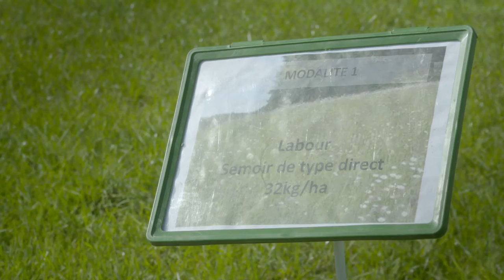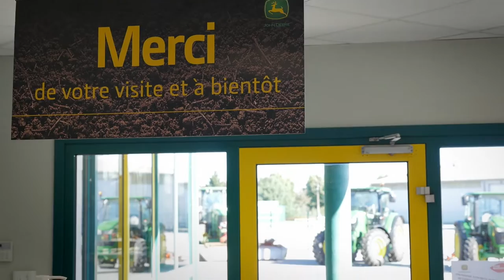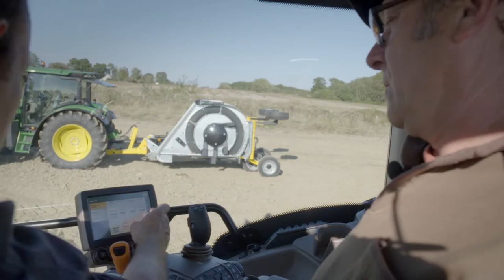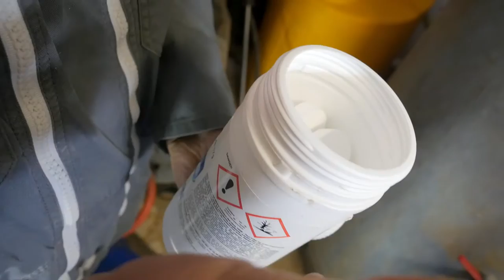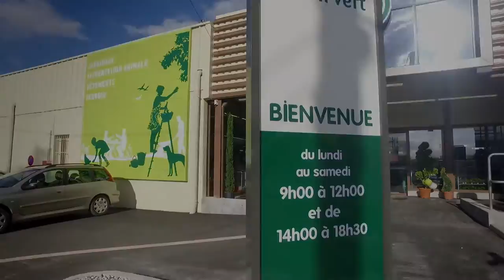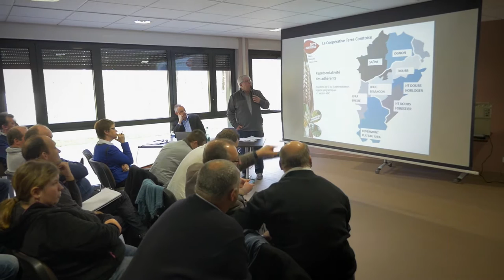Présentation Terre Comtoise 2016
Film présenté à l'assemblée générale de Terre Comtoise 2016